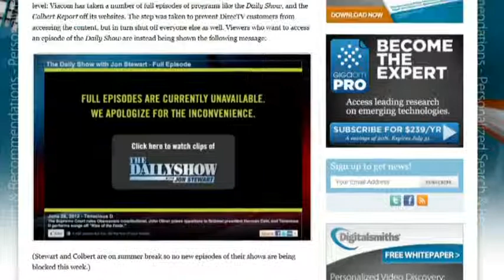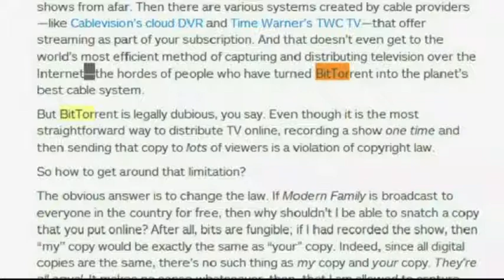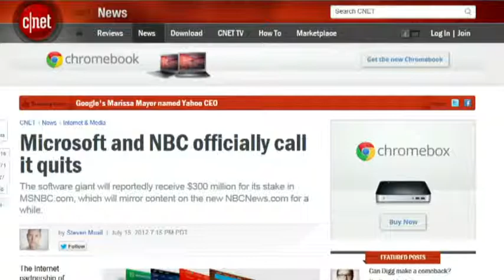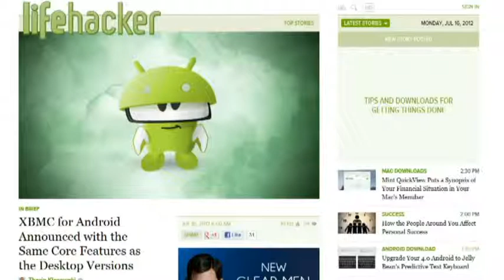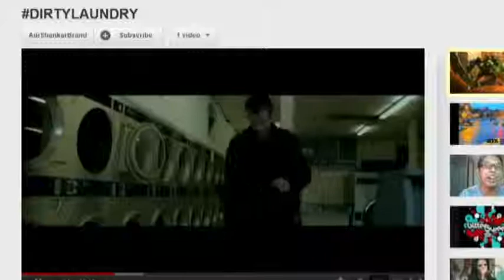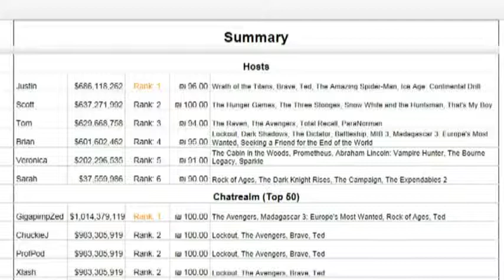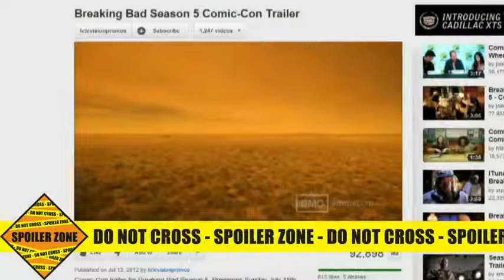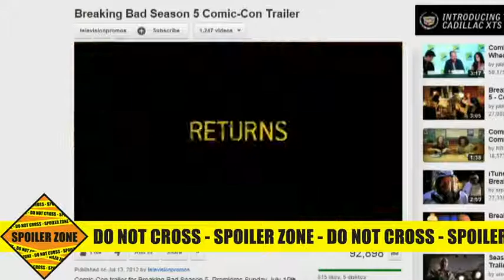Frame Rate 085 - There Are No Good Guys